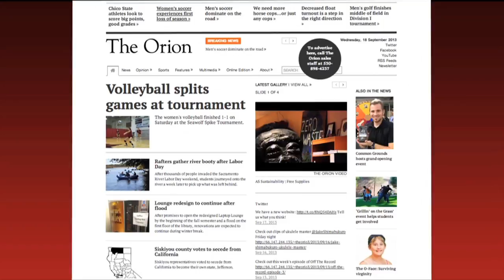2013 Chico National Yo-Yo Competition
Just some cool shots of players doing their routine on stage and word with 1A 1st place champion, Gentry Stein.

Videographer | Jeffrey Barron
Editor | Jeffrey Barron

Song | Broke for Free - Caught in the Beat